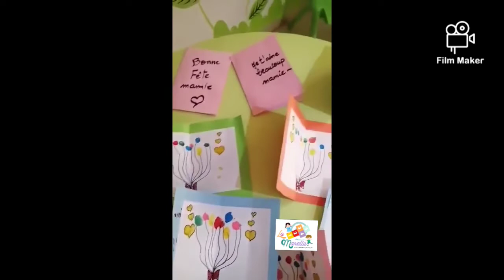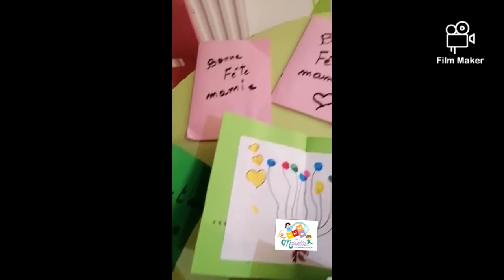La fête des grands mères 2022 LA MARELLE Monastir